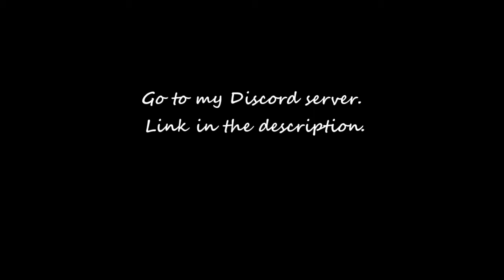Quexow | Fortnite Highlight#7 | Right Back 💫